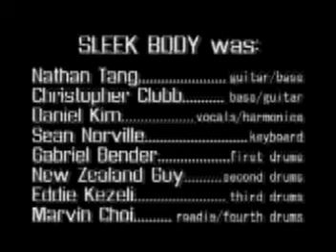Sleek Body - The Rock-You-Mentary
NOTE: This film was made by Daniel Kim and Eddie Kim. It was NOT made by me, DRaGZ141 a.k.a. Marvin Choi.